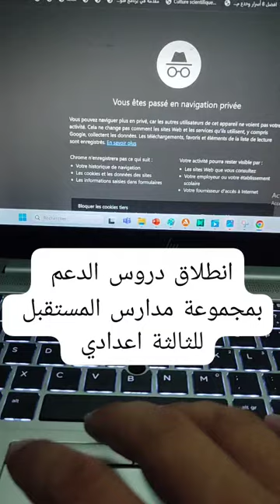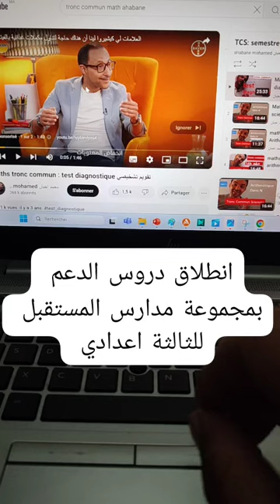انطلاق دروس الدعم بمجموعة مدارس المستقبل الولفة الدار البيضاء